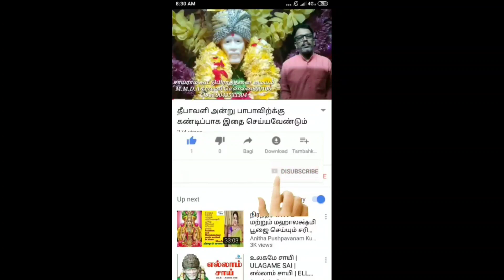ஜாதகத்தை நம்பி வாழ்க்கையை இழந்து தொலைத்து விடாதே? சாய்பாபா சாய் பிரார்த்தனை சேனல்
Do not lose your life by relying on horoscopes? Sai Baba Sai Prayer Channel